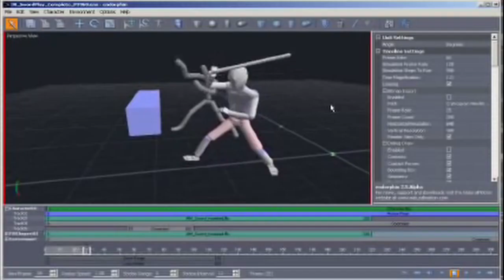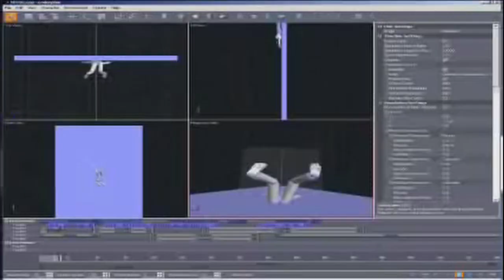*NEW COMPILATION* Endorphin Motions for Iclone, Blender. Download 3000 Project files Tutorials